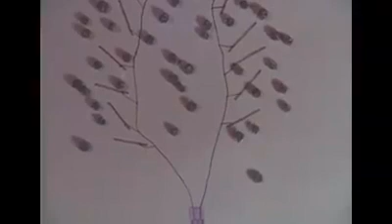Mercedes Benz Unimog In Logging Industry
Elderly promotional video on Mercedes Benz Unimog In Logging Industry